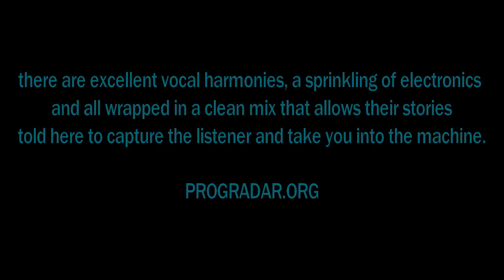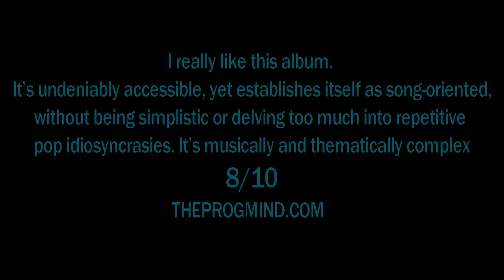Fragile Times - The Rube Goldberg Machine - teaser trailer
Fragile Times is the first album by London' forward thinking rock band The Rube Goldberg Machine.